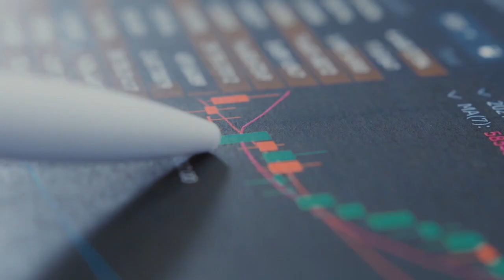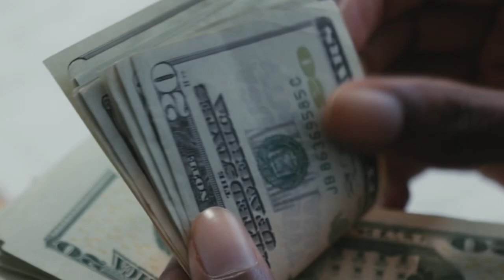Money:The Rise and Fall of the Ghana Cedi $ Dollar to Cedi Rate is…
A straight forward explanation of the depreciation and appreciation of the Ghana Cedi against the united states dollars, enjoy!
for more awesome videos!